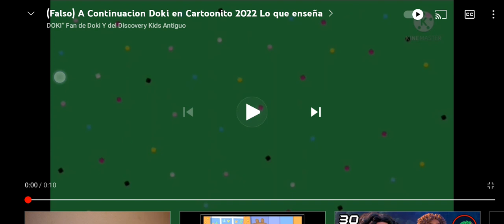a Continuación Doki en Cartoonito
Doki vive en sus aventuras emocionantes aventuras con sus amigos que viven aventuras Increíbles.